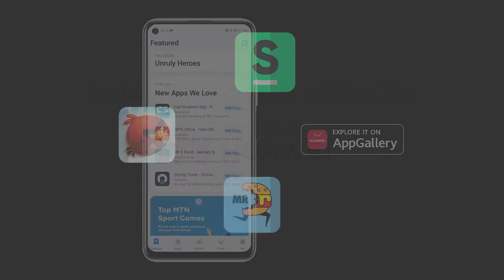Download HUAWEI AppGallery This Women's Month!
HUAWEI AppGallery unlocks a world of possibilities for you to feel empowered! Explore selections of the trendiest Apps matching your lifestyle!

Explore HUAWEI AppGallery today!